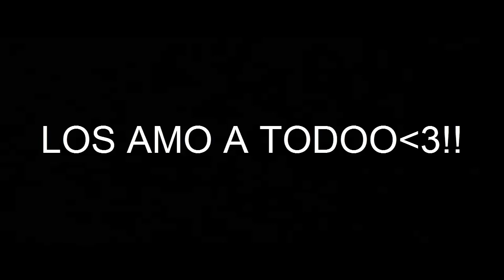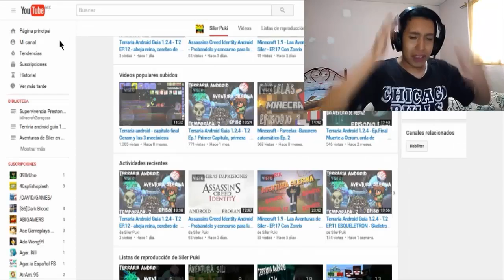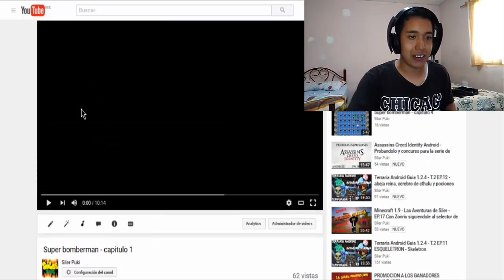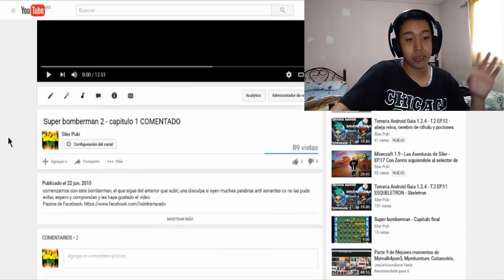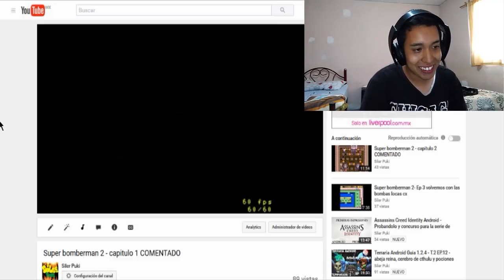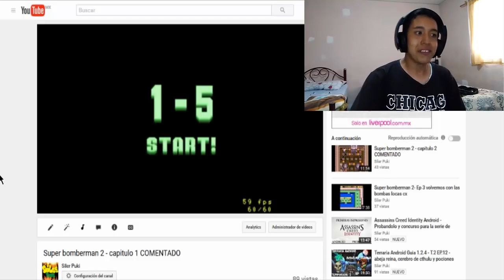ESPECIAL 1 AÑO EN YOUTUBE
Muchas graciaasss por todoooo su gradisimo y bello apoyo, y seguiremos en esto dandole a ustedes un buen contenido y apoyo miooo  los amoooooooo